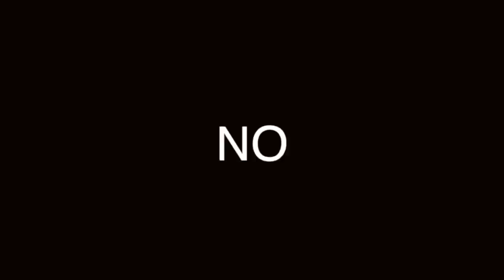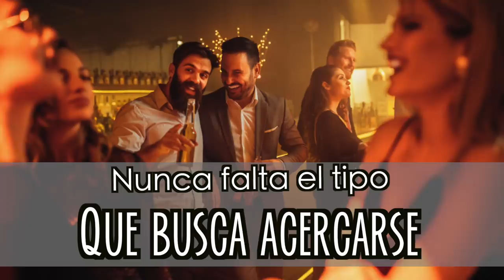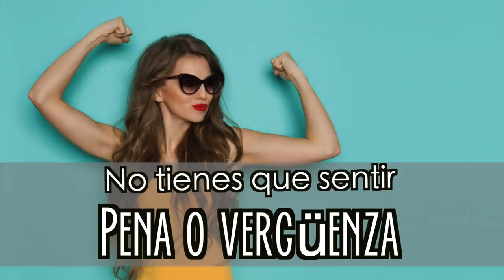MUJERES: ¿Cómo RECHAZAR a un hombre?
ESTO DEPENDE DE LA SITUACIÓN, POR SUPUESTO, HAY HOMBRES AGRESIVOS, HAY QUIEN TE GUSTA, HAY A QUIEN DEBES TENER CUIDADO.

Visita nuestro sitio asociado de Amazon para productos de tu interés: